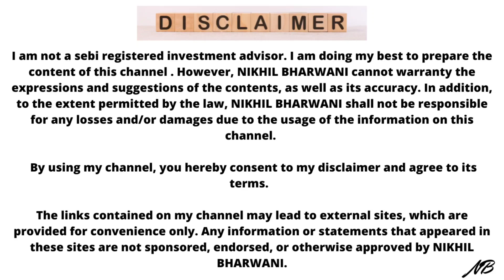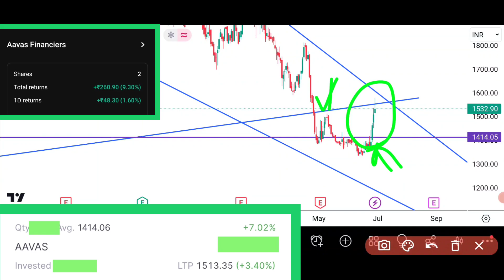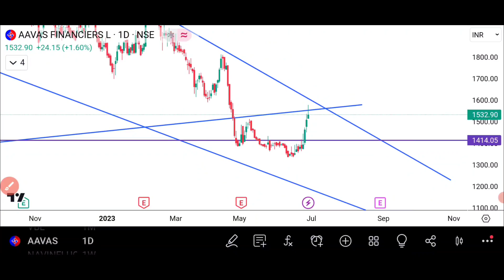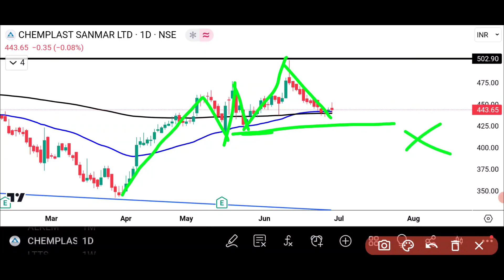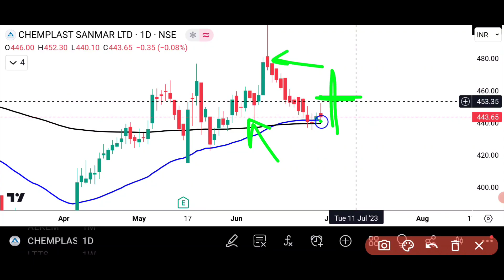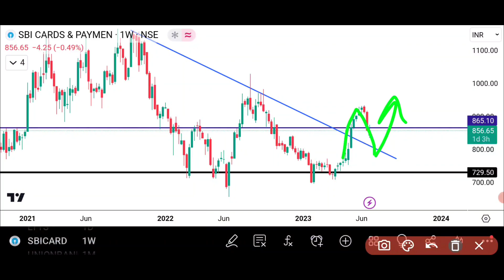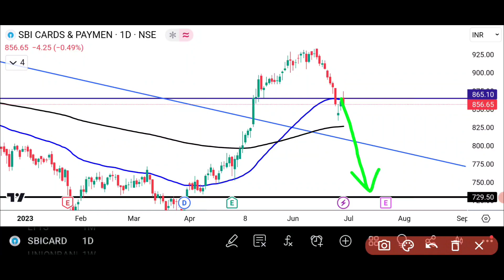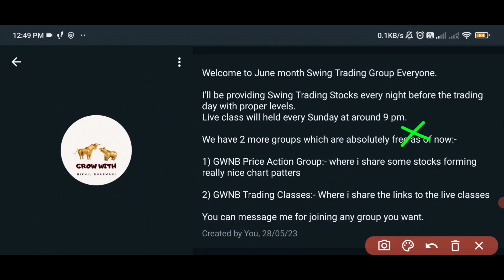Best Swing Trading Stocks For This Week | Swing Trading Stock Selection | Swing Trading Strategies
Old number 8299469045 has been deactivated.. Best Swing Trading Stocks For This Week | Swing Trading Stock Selection | Swing Trading Strategies

Looking for stocks to trade this week? We'll show you the best swing trading stocks for this week, as well as for the upcoming week!

Whether you're a beginner or a seasoned trader, we have the perfect stocks for you! In this video, we'll show you how to trade swing trading stocks, and teach you the basics of the swing trading process. After watching this video, you'll have everything you need to start trading swing trading stocks today!

Grow with NB Community 249₹ at Official UPI:
nbharwani10@oksbi

Hi,

I Am Nikhil Bharwani Looking for stocks to trade this week? We'll show you the best swing trading stocks for this week, as well as for the upcoming week!

Topics Covered :-

swing trading stocks for July

My Dear Members,

It is again reiterated that,
Some fake groups are making telegram channel & Groups, on our name to give tips, sell content on our name.

We have taken legal actions against three such spammers recently.

Rest your Choice.